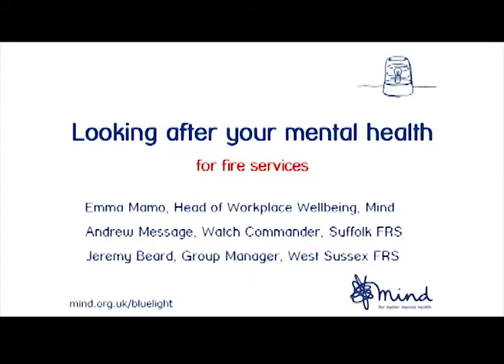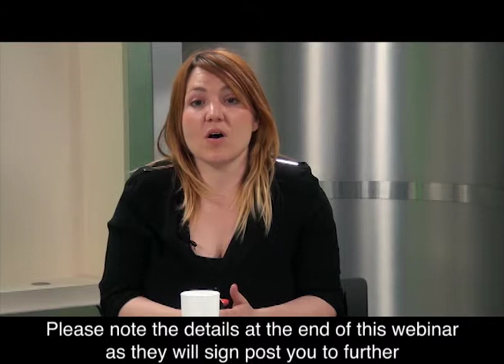Looking after your mental health | fire services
Our independent research shows that members of the emergency services are even more at risk of experiencing a mental health problem than the general population, but are less likely to seek support.